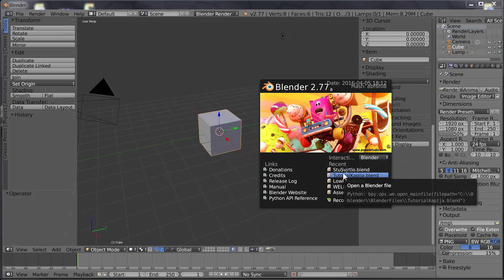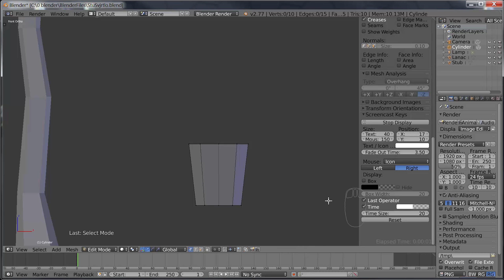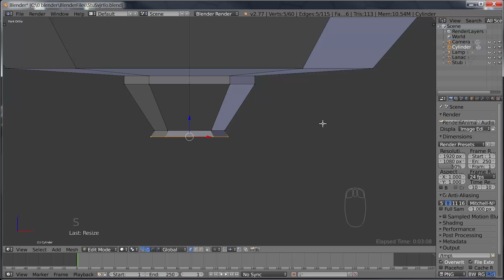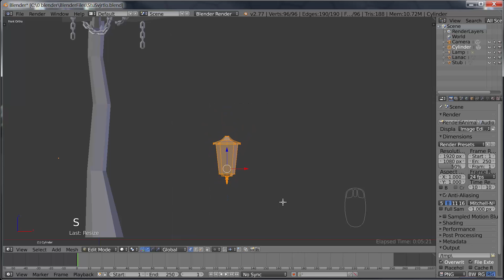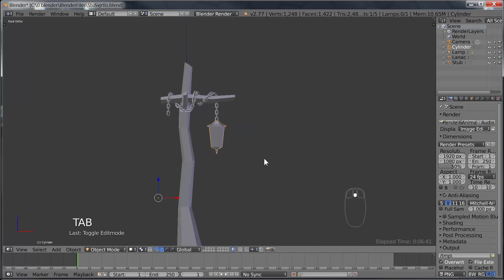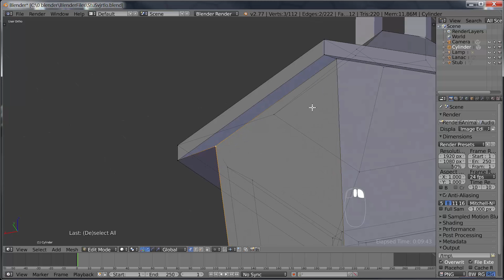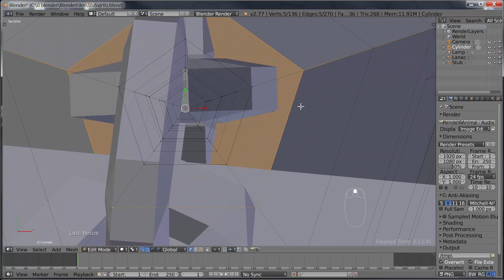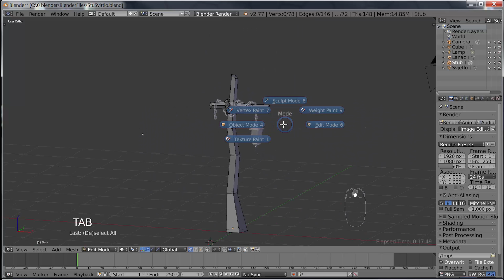Modeliranje rasvjetni stup game aseta u blenderu 3/8